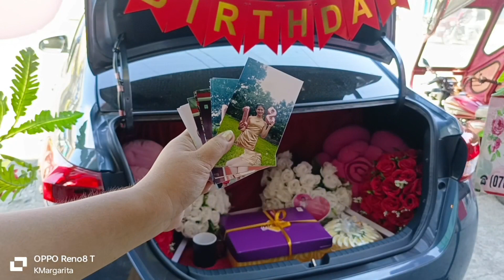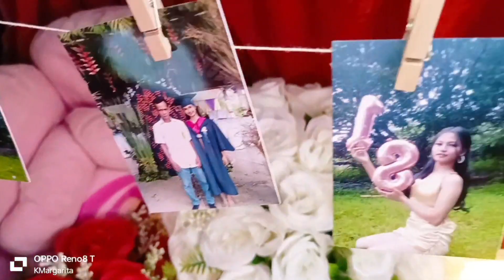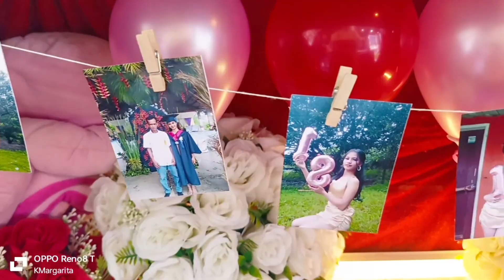Car Trunk Surprise for Ms. Nicole Bagamaspad at Aglipay Quirino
Kaye Margarita 1993 Flowers & Surprise Deliveries

We offer Fresh & Dried Flowers , Satin and Crochet flowers and all kinds of gift items❤️
We accommodate Clients,  Any Age , Any Gender, For all occasions , any where you are..     don't hesitate, Inquire now!☺️

dapat sa Kaye Margarita Flowers & Surprise Deliveries lang yan!!😉
provider of WholesaleFlowersBulk
Fresh & Dried Flowers and Balloons arrangements for Gift, Pageants, Wedding,Funeral/SympathyFlowers.
Event Manager and WeddingPackagesBridalBouquetsCorsageFlowergirlBasket
Different Types of Gift Items

except for graduations, Holidays,peak seasons & Big Orders.

we also Deliver via Food Panda , Toto Express and other riders.

📌Food Panda SHOP- Kaye Margarita 1993 Flowershop

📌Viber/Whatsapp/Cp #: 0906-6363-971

📌Gmap
🔻Kaye Margarita Flower Shop Gift Shop

Kaye Margarita is Located at #02 Victory Norte, Maharlika Highway, Santiago City Isabela
beside Mrs.G Cakes, AUB Bank, Artista Salon, Chooks to go.
INFRONT of PNB MAIN MAHARLIKA HIGHWAY.